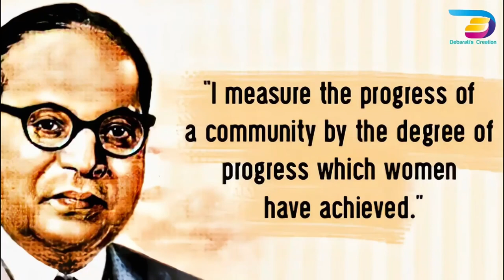DPS Azaad Nagar | Dr.B.R. Ambedkar Birth Anniversary | 2022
A Special Assembly was conducted by the students of Class 10 of DPS Azaad Nagar to mark the Birth Anniversary of DR. BHIM RAO AMBEDKAR - The Principal Architect of the Constitution of India.